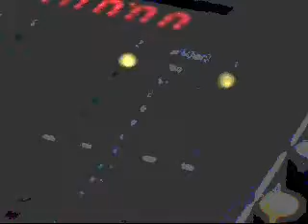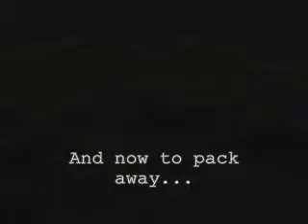DAYBREAKERS RECORDING SESSION pt2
Daybreakers is the new band formed by previous members of The Touch from Bradford UK. This is part 2 of a 15 minute diary of their recent recording session which took place in early March 2008. View both parts in succession for maximum pleasure!